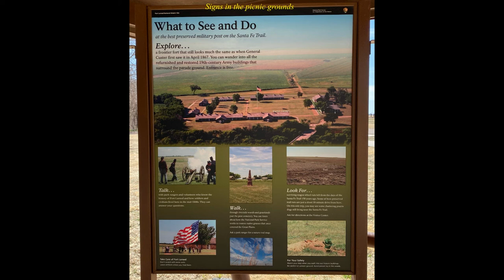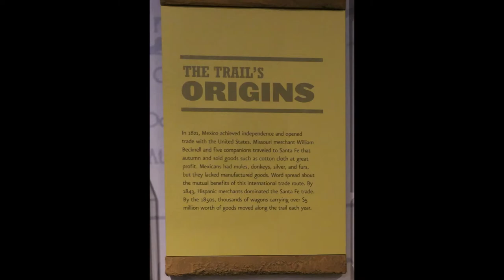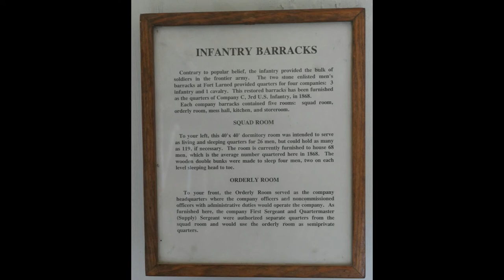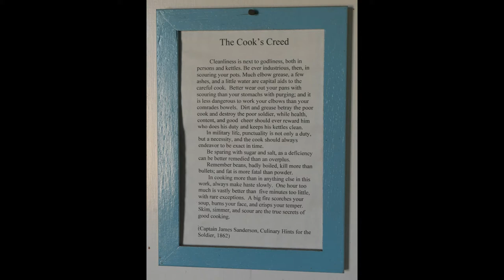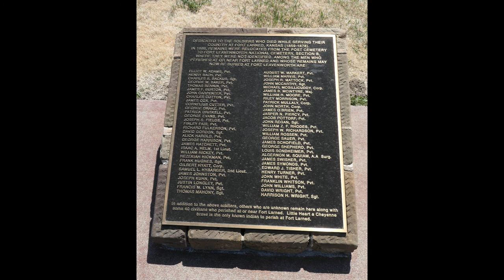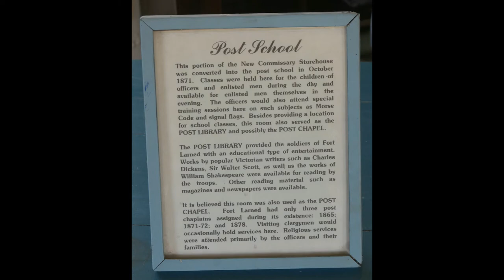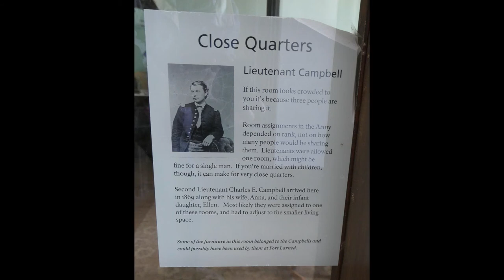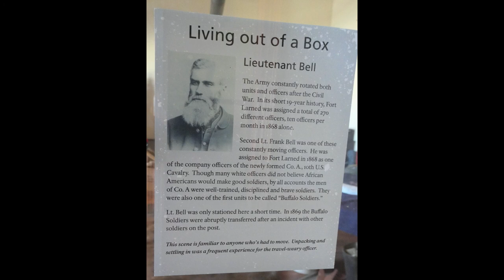The Santa Fe Trail #4: Fort Larned National Historic Site, Larned, Kansas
My video will take you on a tour of Fort Larned, Kansas, an important frontier fort on the Santa Fe Trail in the 1860s.

The Santa Fe Trail was a 770- (or 825-) mile long, two-way, commercial road used for about 50 years by traders in the mid-19th century between Independence, Missouri and Santa Fe, New Mexico (which was part of Mexico until 1848). Fort Larned is about halfway between those two cities. It is less than 20 miles from Pawnee Rock. See my video on Pawnee Rock:

Fort Larned started in 1859 as a small outpost on the Pawnee Fork [Pawnee River today] used to guard the construction of a mail station. It escorted mail coaches after that and guarded the camp as it grew. In 1860 a bigger fort was built of adobe and prairie sod a few miles farther down the river.

After the Civil War, the fort was recognized as so important to dealing with Native Americans that it warranted a more substantial facility. In 1867 construction started on buildings made of stone. The work was finished in 1868.

Ironically, as soon as the construction of the first-rate stone fort was finished, the theater of operations in the Indian Wars moved away from Fort Larned. Within a few years, the fort became superfluous. It was abandoned in 1878.

The fort and the land were sold to cattle breeders. Because the fort had been used for military purposes for such a short time, the stone buildings had not deteriorated and were easily incorporated into ranching operations. The owners maintained the structures well, especially since they appreciated the historical significance of the fort.

The National Park Service acquired the property in 1966 and restored it to how the fort looked in 1868. That applies to the contents of many buildings, too – officers’ quarters, barracks, shops, warehouses. It is one of the finest examples of a frontier fort existing today. This video is rather long – because there was so much to photograph!

And visit my website for details on all my Western and Civil War novels, as well as links to information on the Old West, the Civil War Afloat, fiction writing, etc. Look for the "B Troop" icon at the end of the video.

Speaking of old western forts. . . My recent Western novel “B Troop” depicts life in the frontier cavalry of 1879. The story reflects the conflict between Native Americans and the Army in the context of the bitter and tragic clash between cultures.

I also have a direct link at the end of the video to my Old West video playlist on my YouTube channel. I have lots of videos in various categories on that channel.

Jim